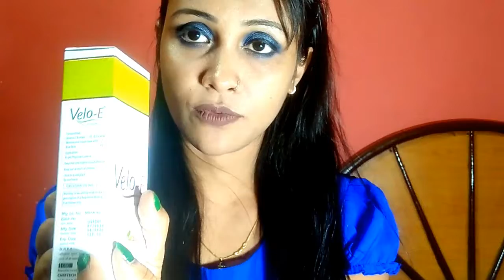Acne and pimple removal\acne treatment\1 week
Hi i hope you like this video if you do then plz hit like and subscribe to my channel for more good videos and stay connected with me on glammunmun acneremove don't forget to share this video with your friends and family thank you for watching my video